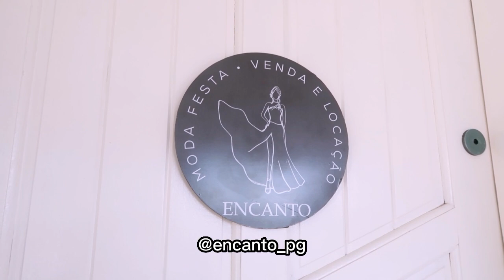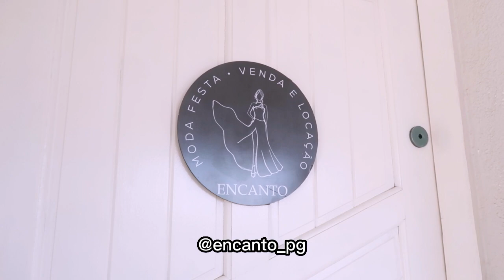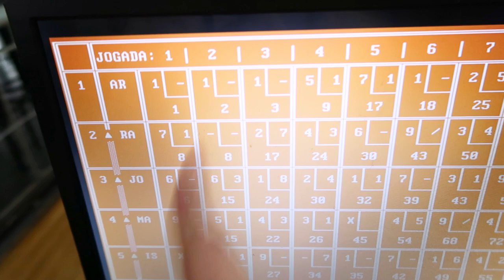PROVANDO VESTIDOS PARA CASAMENTO + COMPRAS NA SHEIN NACIONAL!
Oii gente, no vlog de hoje eu compartilho algo muito especial com vocês, a loja que vai vestir minhas damas e madrinhas do meu casamento, to feliiizzz em contar isso pra vocês, a loja é incrivel e provei alguns vestidos pra vocês verem... Nesse vlog também tem um pouco do nosso dia no estúdio, comprinhas na Shein Nacional e nossa noite jogando boliche pra comemorar o aniversário do Jonas! Esperamos que gostem :)

SIGA O PERFIL DA LOJA PRA SE INSPIRAR NOS VESTIDOS PERFEITOS
Endereço: Rua Comendador Miró, 823, Centro, Ponta Grossa - Paraná.

ASSISTA OUTROS VLOGS DO CANAL 😃